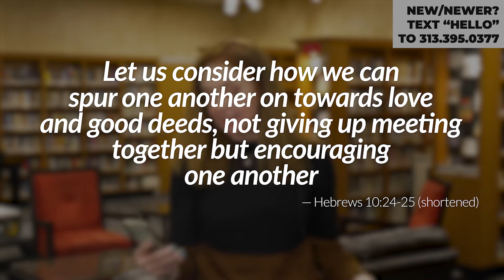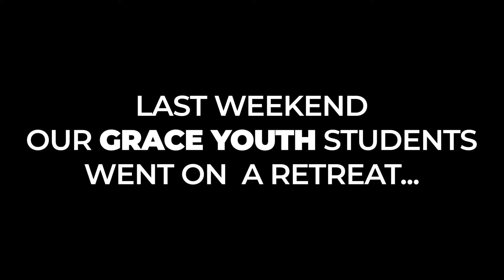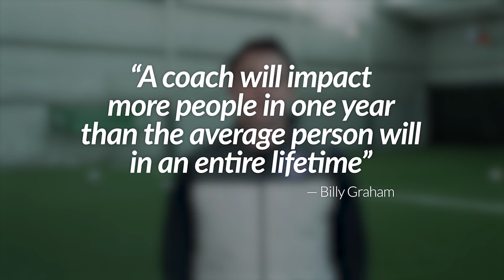Announcements - Feb 6